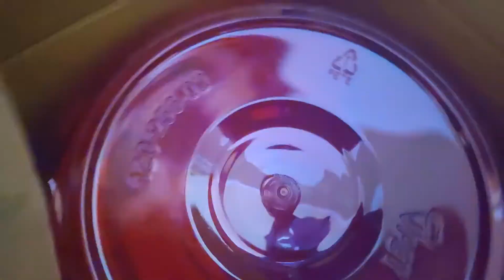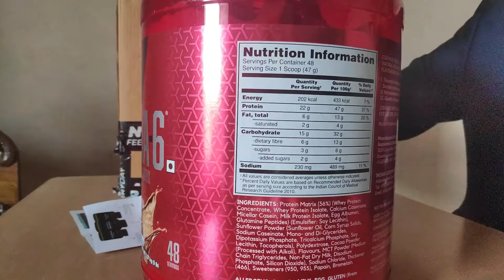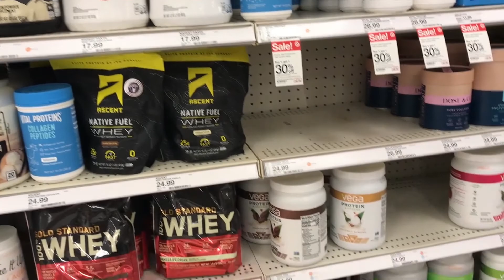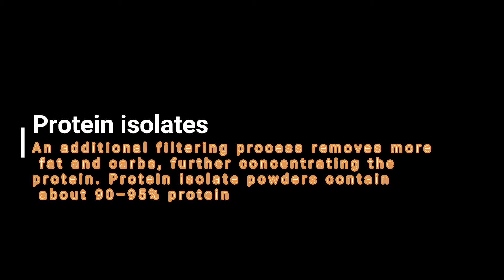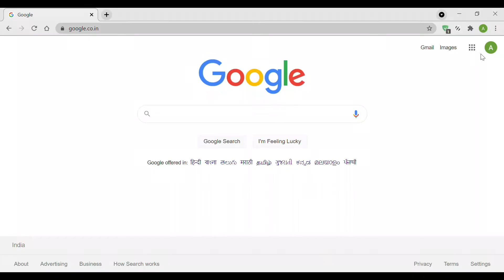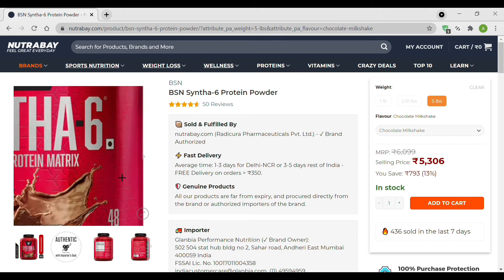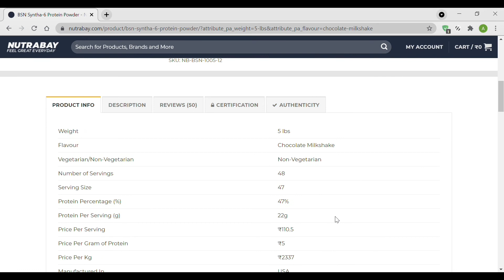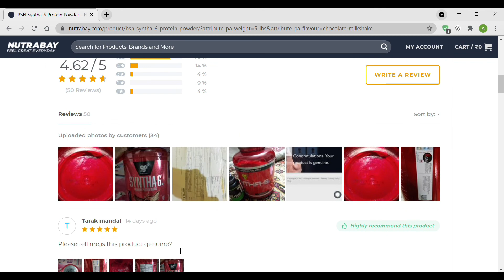BSN Syntha-6 Protein Powder - 5 lbs, Chocolate Milkshake | Unboxing | Reality Behind Fake Powder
This video is Everything About Protein Powder . The fakeness of protein Powder in market .

BSN Syntha-6 Protein Powder - 5 lbs, Chocolate Milkshake

The camera I use for shoot

Your feedback will be highly appretiated.
ThankYou for Checking out this channel.